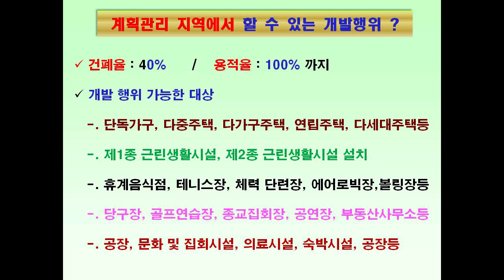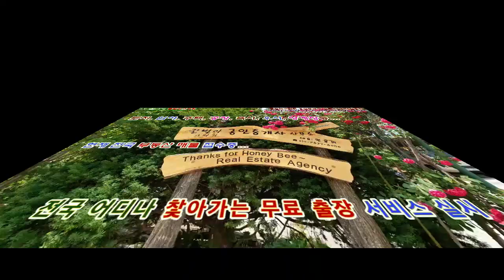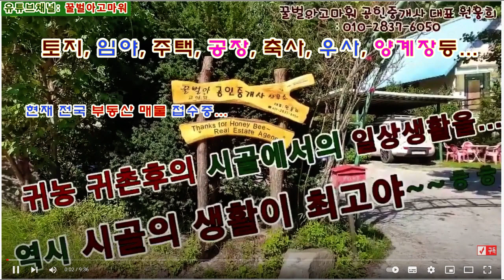평창군 진부면 하진부리 소나무 숲속의 전원힐링지 토지 2,103평 (협의가능)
꿀벌아고마워 공인중개사 사무소 유투브채널 평창군 진부면 하진부리 소나무 숲속의 전원힐링지 토지 2,103평 (협의가능)